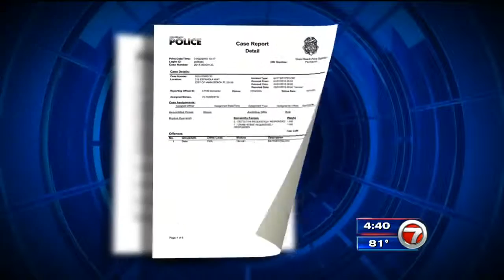FOX Miami Story of Haggard Law and the $5 Million Settlement in Miami Beach Tourist Beating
Reporters and photographers from major south Florida media outlets attended the press conference, including: NBC (WTVJ), FOX (WSVN), CBS (WFOR), ABC (WPLG), The Miami Herald and the Miami New Times.